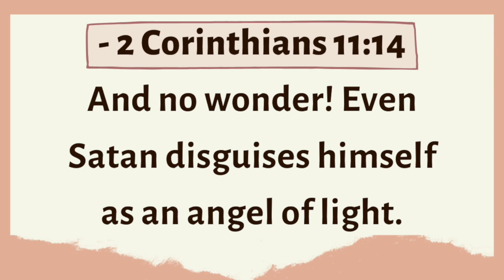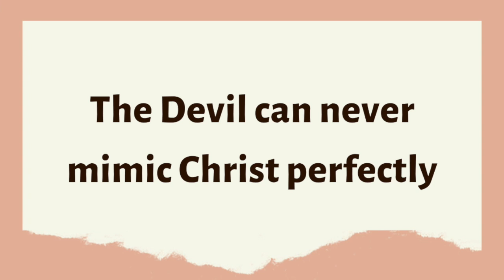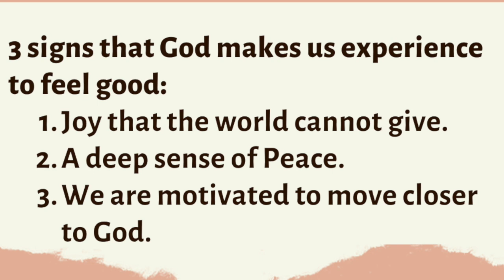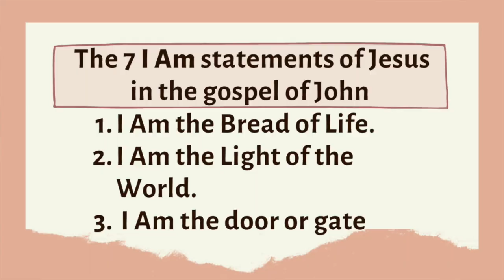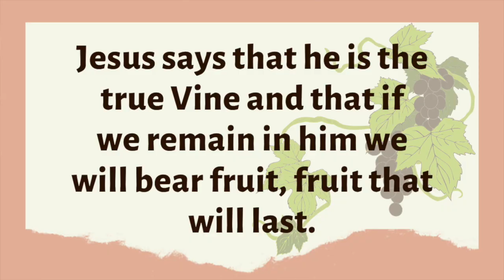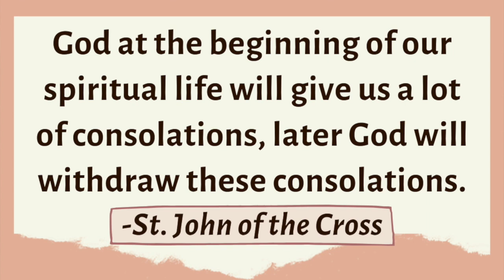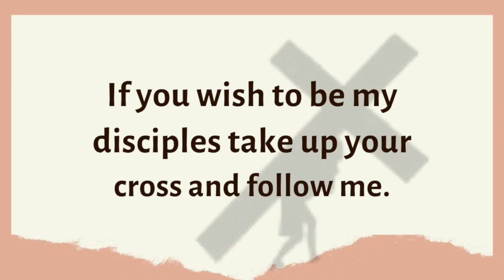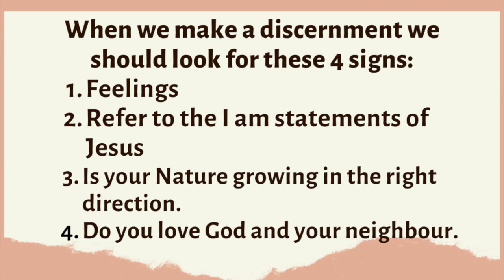The Holy Spirit In The Life Of A Christian|The Discernment of spirits|Day9|Fr.Michael D'Cunha